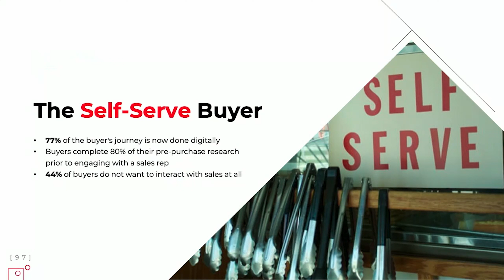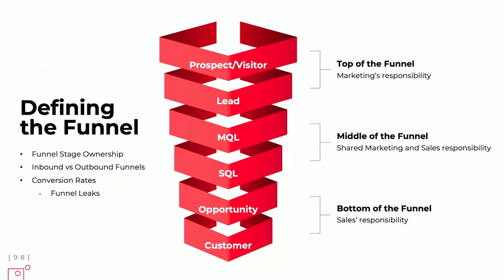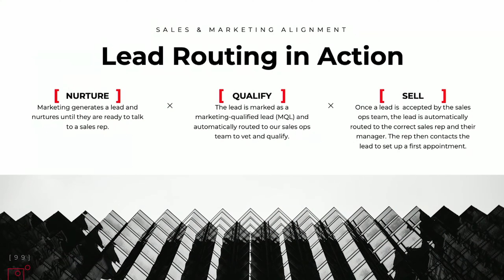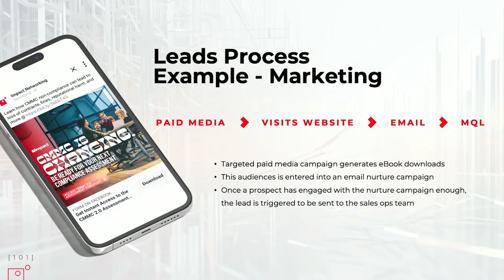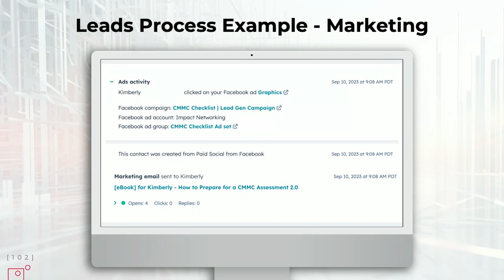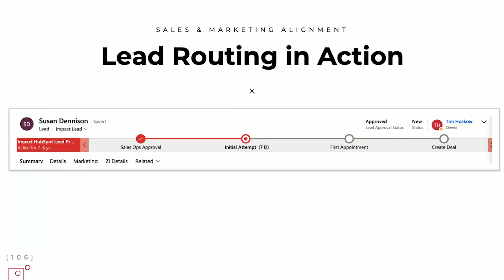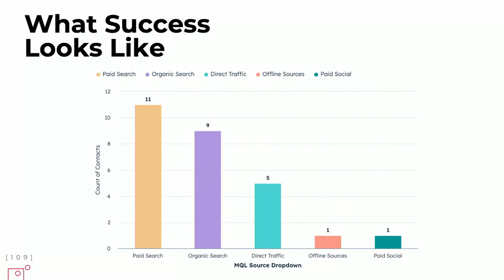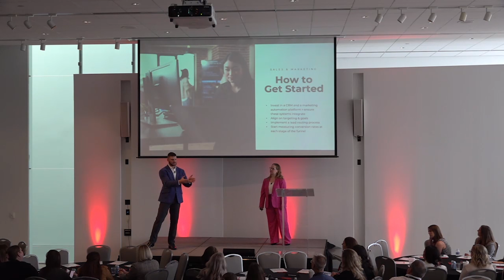Aligning Sales and Marketing to Delight Buyers | Executive Marketing Summit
One of the biggest challenges that every marketing team faces is how to align sales and marketing so each half of the brain knows what the other is doing, and they can build a symbiotic relationship where everybody benefits.

But what does sales and marketing working together actually look like? It’s a shared funnel, it’s lead routing, it’s common goals and reporting, and it’s all in this keynote presentation from Impact’s first-ever Executive Marketing Summit—a one-day marketing conference that brought together great industry minds from across the region.

Watch this presentation—featuring Impact’s Digital Marketing Director, Stefanie Dunlap, and Regional Vice President of Sales / Partner, Mike Lepper—as they discuss sale and marketing alignment best practices and the strategies you can use to achieve the full benefits of sales and marketing alignment.

In This Sales and Marketing Alignment Presentation:

00:00 - 03:00 The New Self-Service Buyer

03:00 - 05:30 Defining the Funnel

05:30 - 11:20 Discovering Your Audience

11:20 - 13:30 Lead Routing

13:30 - 24:35 What Sales and Marketing Alignment Looks Like

24:35 - 36:16 How to Get Started

Watch all the marketing presentations from the Executive Marketing Summit—including how to ramp up video in your digital marketing strategy and how to unleash your brand using omni-channel campaigns—in this playlist.

Learn more about managed marketing from Impact

Follow Impact on social media!